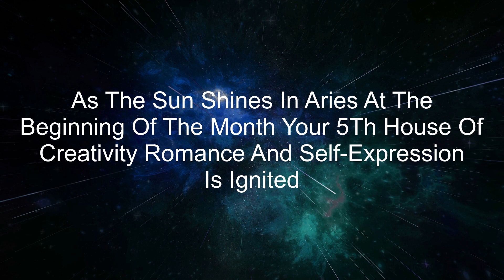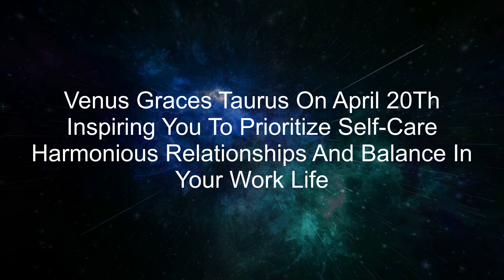Sagittarius' Adventure Awaits: April 2023 Astrological Excitement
Embrace the thrill of April 2023, Sagittarius! In this video, Global Astrology Facts unveils the exciting astrological events that will shape your month.

From unleashing your creativity to forging meaningful connections, unlock your true potential and make the most of the opportunities that lie ahead.